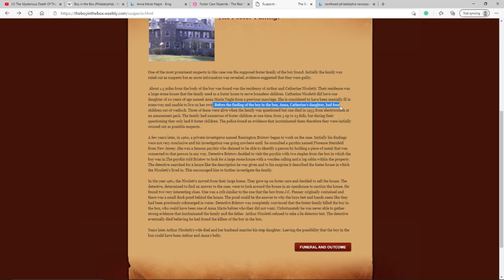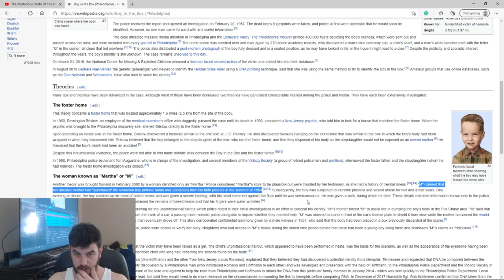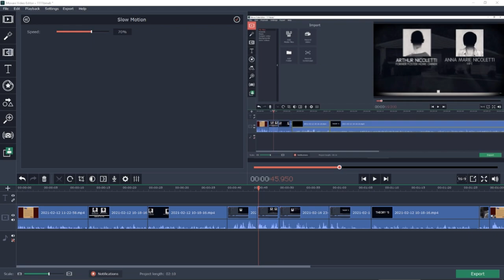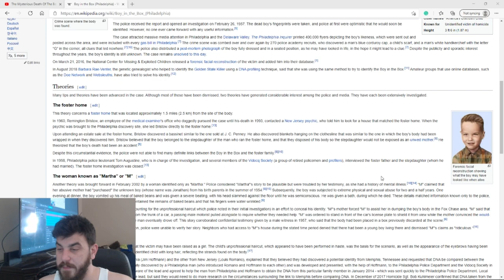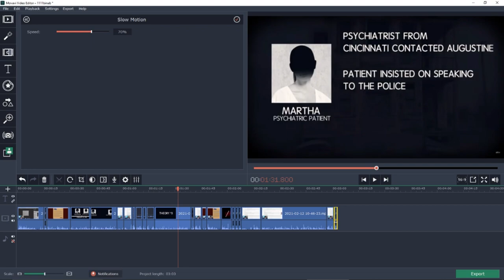Buzzfeed Unsolved Solved a Case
The boy in the box case solved... Ryan And Shane are True Detectives